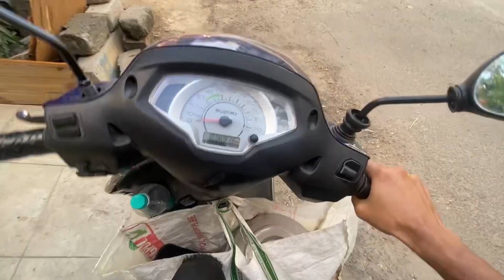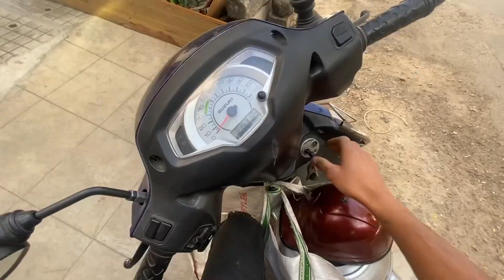Poha Recipe | पोहा बनाने का सही तारिका | Sauth Style Cooking | Girls Pg In Bangalore 😍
Guys Aap Logo Ko Kesa Laga Recipe Mujhe Comment Kar Ke Jarur Batana Aur Guys Me Yahi Pg Me Hi Cooking Ka Kaam Karta Hun Me Vlog Recipe Ka Video Banata Hun Aap Log Plz Spaort Kro Aur Hamare YouTube Channel Ko Subscribe Kar Lo Plz

Sauth Style Poha Recipe
Poha Banane Ka Sahi Tarika
Poha Kaise Banaye
Poha Cooking Recipe
Poha Banane Ka Tarika Sikh Lo
Without Masala Poha Recipe
Cooking Vlog Bangalore Girls Pg
Girls Pg In Bangalore Cooking Vlog
Pg Ka Khana Kaisa Hota He
Pg Food Cooking Bangalore
Girls Pg In Bangalore Food